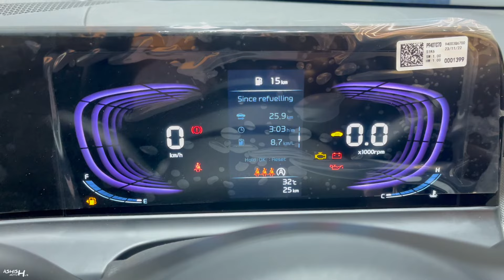Kia Seltos HTE 2024 ❤️ | Kia Seltos Base Model | Base मॉडल हो तो Seltos जैसा हो। | Real Life Review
Watch in this video:
Kia seltos jo apne segment ki mid size suv, New facelift me Adas, 360° cam or standard 6 airbags diye gaye h. Three engine options Mt, Imt, Dct, Ivt all transmission diye gaye hai. Is Video New seltos ke Hte variant ka detailed review kiya gaya hai.

Special Thanx To:
KIA BALAJI
Telibagh Lucknow(U.P.), India